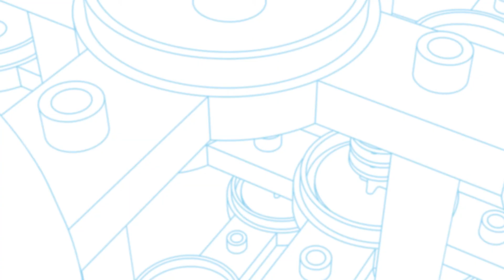VOTE Gridopolis to Give Riley TREATS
Help Riley get a treat!

Gridopolis Games is in the running for a FedEx Small Business Grant and we need your help to win. Use the link above to vote for Gridopolis.  You can vote once per day from March 10th to 24th.